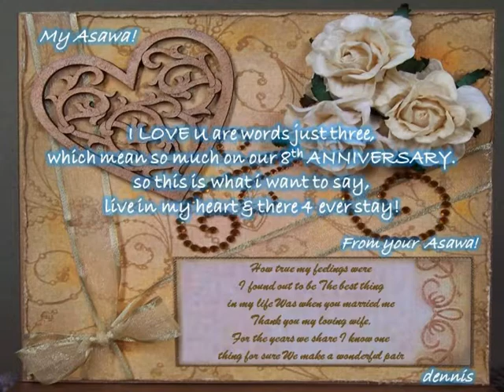Tunay na Ligaya- 8th wedding anniversarry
This is our theme song when we're boyfriend and girlfriend.
Did you remember?